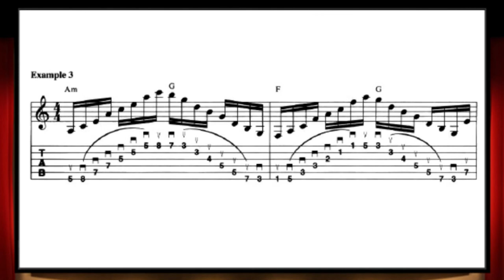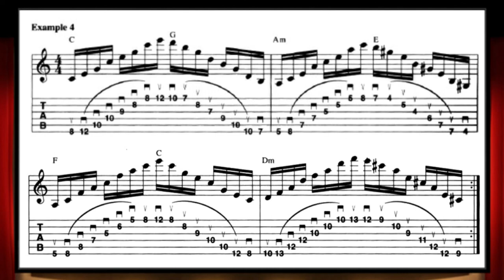ROUND 8 SWEEP PICKING Backing track 🎸 (Chop builder, Gambale)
Backing track  del round 8 del chop builder de Frank Gambale.
Grabado en cubase y usando ez drummer.